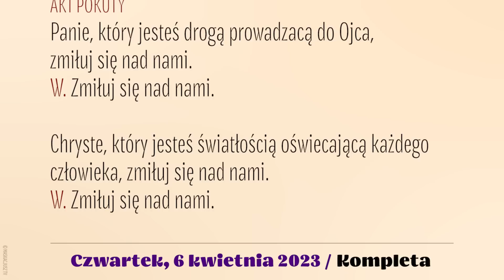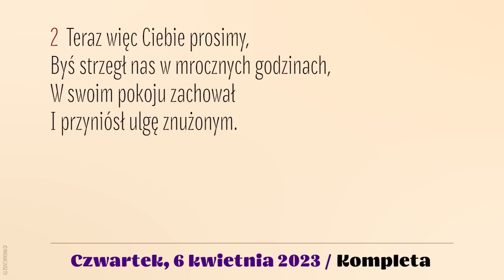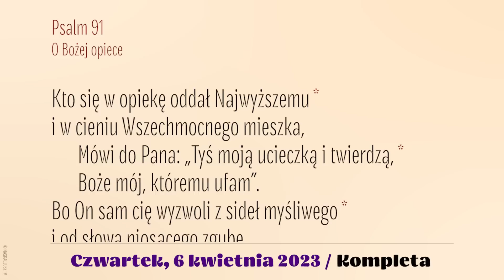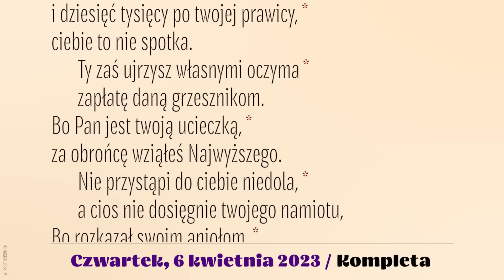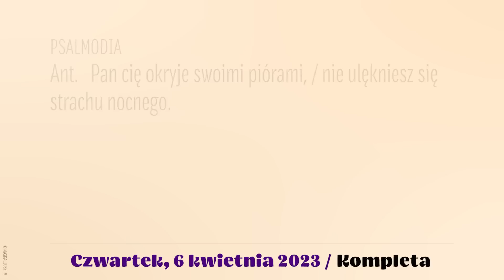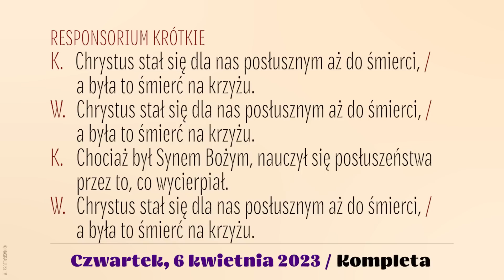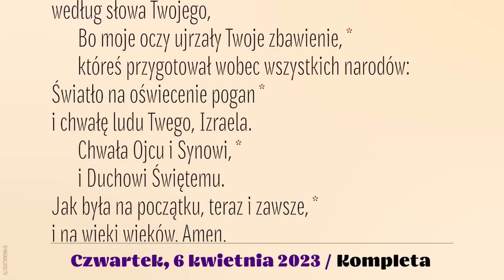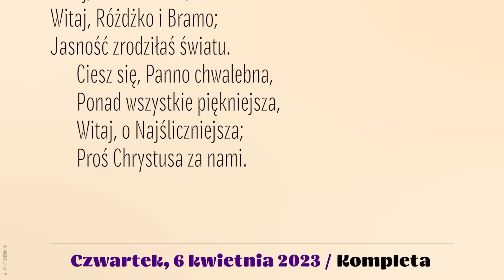Kompleta | 6 kwietnia 2023 | Wielki Czwartek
6 kwietnia 2023
Wielki Czwartek Wieczerzy Pańskiej

Śpiew: Rafał Maciejewski.
Lektor: Łukasz Głowacki
Montaż: MASKACJUSZ TV